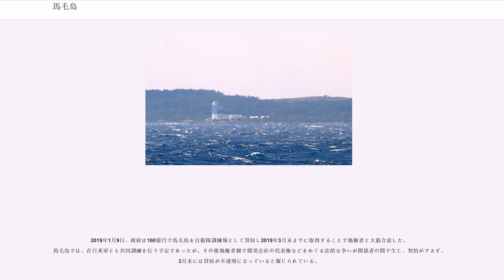馬毛島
馬毛島（まげしま）は、大隅諸島の島の一つ。

なお地名（行政区画）としての「馬毛島」は、鹿児島県西之表市の大字である。郵便番号は891-3118。

種子島の西方12kmの東シナ海上に位置している島で、面積は8.20km、周囲16.5km。最高地点は島中央部の岳之越の71.7m、地勢は低くて平らである。島には河川がなく地質は農業に適さない。

島内には、ニホンジカの1亜種であるマゲシカが棲息している。島の周辺は好漁場となっている。

葉山（はやま），王籠（おうこもり），高坊（たかぼう），垣瀬（かきせ），椎ノ木（しいのき）

国土地理院地図（抄）。陸繋した浜辺や海礁上の小岩、無名の岩を除く。

鎌倉時代から種子島氏の領地となっていたが、漁師がトビウオ漁の時期に1-2カ月ほど小屋に泊り込み、漁業基地としていた他は殆ど定住者は居なかった。

明治以降は牧場としての利用が試みられる。太平洋戦争末期の1944年に、大日本帝国海軍の防空監視所が設置され、一時期無人島（無定住者島）となった。

太平洋戦争後、1951年からは緊急開拓事業による農業開拓団が入植を開始。ピーク時の1959年（昭和34年）には、113世帯528人が島に住み、サトウキビ栽培や酪農を営んでいた。

しかし、水源に乏しく農業に適さない土地であることに加え、害虫や鹿の農作物被害が増加し生活が困窮したため、島民は徐々に島を離れていった。1980年（昭和55年）3月に最後の島民が島外に移住し、西之表市立馬毛島小・中学校も最後の卒業生を送り出して閉校、島は無人島となった。

1974年、平和相互銀行（平和相銀）により馬毛島開発株式会社が設立され、1975年に島ごと買収した。当初はレジャー施設の建設を計画していたが挫折。馬毛島が日本国政府の石油備蓄基地の候補地になったことから、島の土地買収が進んだが、石油備蓄基地は鹿児島県の志布志湾に決定、志布志国家石油備蓄基地が整備され、島は放置されることとなった。

このあと馬毛島は、日本の無人島の中では北海道の渡島大島に次いで2番目に面積が大きい島となっていた。

1983年、右翼活動家の豊田一夫が、馬毛島の土地を自衛隊の超水平線レーダー用地として防衛庁に売却するという話を平和相銀に持ちかけ、不正経理によって用意させた巨額の資金を政界にばら撒いたとされている。1986年にこの件が馬毛島事件として発覚、経営が悪化していた平和相銀は住友銀行に救済合併された。

1986年には、1985年に起こった山火事の影響で、集団化したトノサマバッタが大発生（蝗害）したが、翌年には収束した。

1995年、立石建設が馬毛島開発を買収して子会社化、のちに社名をタストン・エアポート株式会社に変更。馬毛島開発は島の土地の買収を進め、西之表市の公有地である市道と旧学校地を除く大半を所有地とした。馬毛島開発では、日本版スペースシャトル (HOPE) の着陸場、使用済み核燃料中間貯蔵施設などを誘致するとの構想を持っていたが、実際の開発は進まず、わずかに採石事業などが行われている。2005年（平成17年）の国勢調査では、同社の従業員15人が住民として登録されており、再び有人島扱いとなっている。離島振興法の有人指定離島、および有人国境離島法の特定有人国境離島地域にも指定されている。

2007年（平成19年）に硫黄島に代わるアメリカ海軍空母艦載機の陸上空母離着陸訓練 (FCLP) に利用する可能性が報道された。これに対し周辺自治体議会は反対決議を可決した。2009年（平成21年）12月には、沖縄県宜野湾市にある普天間飛行場の移設候補地として検討された。馬毛島開発は島で土木工事を進めており、4,000m級の滑走路を建設するとしていた。

2010年、防衛省は「新たな自衛隊施設の整備」として、馬毛島の自衛隊使用を計画した。それによると、防衛省は同島を南西シフト態勢の上陸演習場、事前集積拠点、そして災害派遣時の物資集積場として使用するとしている。防衛省ホームページ「国を守る」に、防衛省はその利用方法を掲載している。また、種子島などの地元への説明会でも、同様の内容を提示している。

2011年5月には、北沢俊美防衛相が陸上空母離着陸訓練施設の候補として検討を指示していることが報道された。馬毛島は過去に汚職の舞台となり、また立石建設およびその子会社である馬毛島開発の社長を務めていた実質的なオーナー立石勲および法人としての立石建設工業株式会社が、法人税3億2000万...